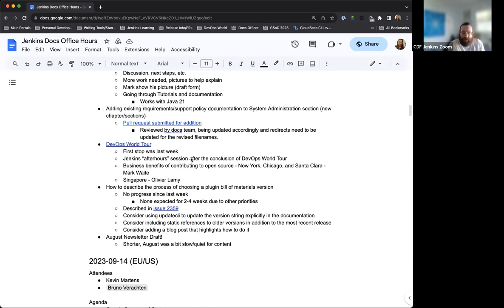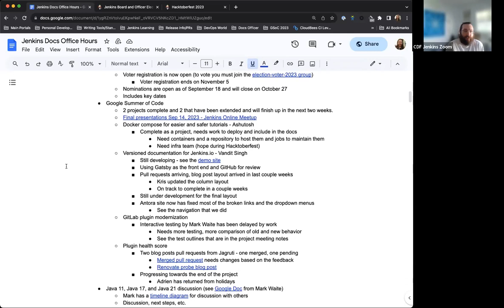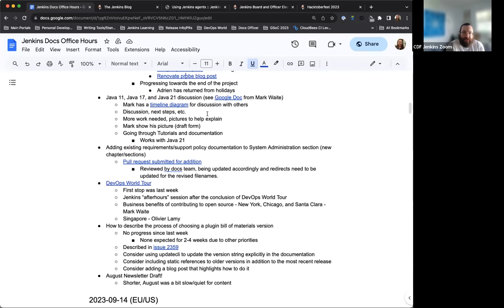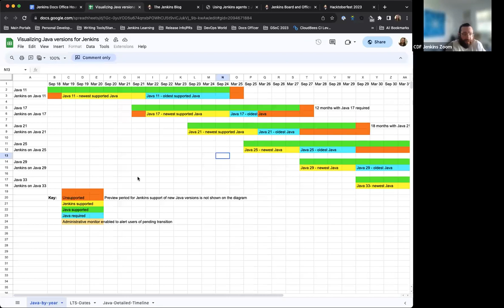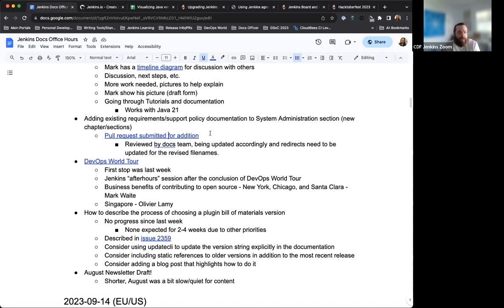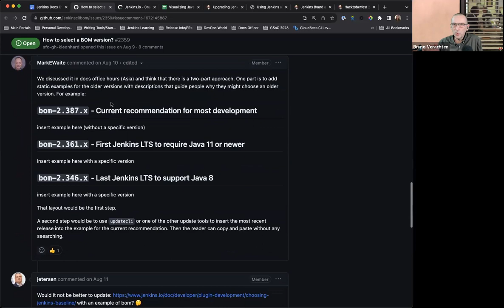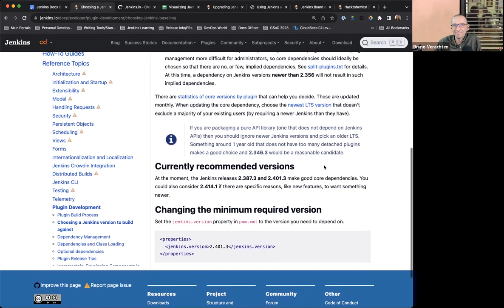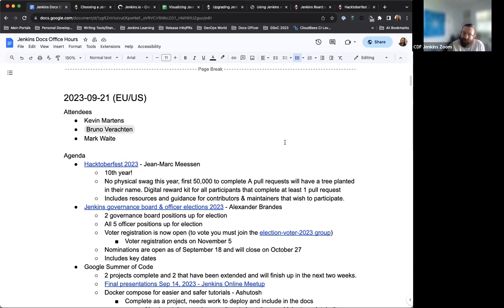2023 09 21 Docs Office Hours